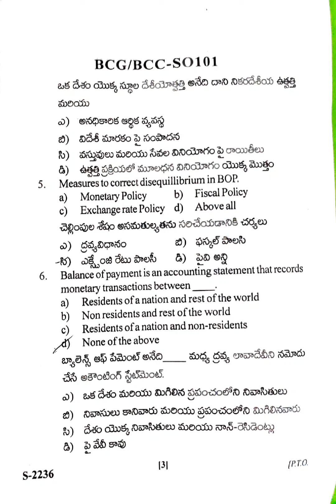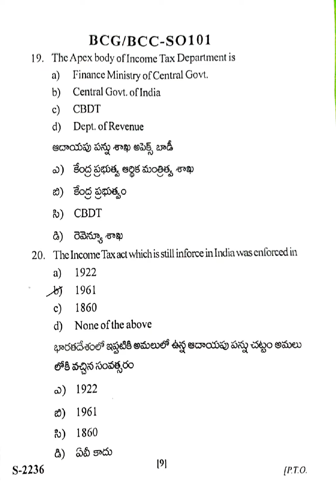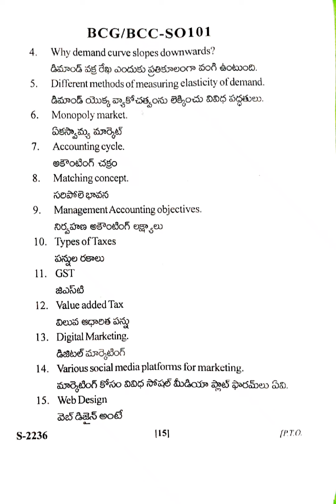BCom(Major)/General/computers/1st semester/Fundamentals of Commerce/question paper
BCom Major/BR Ambedkar University/ Fundamentals of Commerce question paper/ FOC paper/question paper/ BCom model paper/AP state BCom/commerce model paper/1sem bcom model paper/